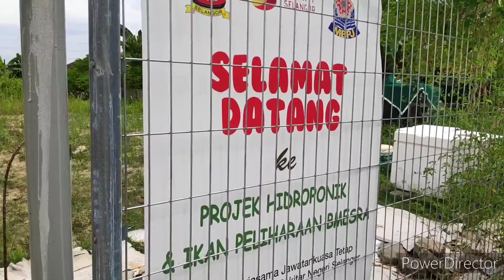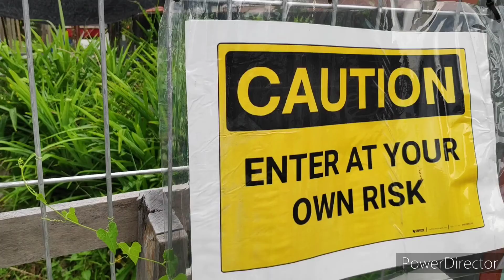Hydroponic Project @ Taman Bukit Mayang Emas 7-Dec-21